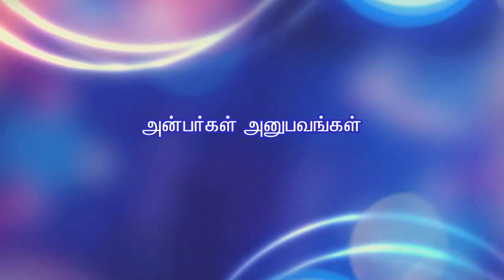ஆசானை வணங்கினால் தெய்வத்தை அடையலாம் திரு.ராம மூர்த்தி-சென்னை